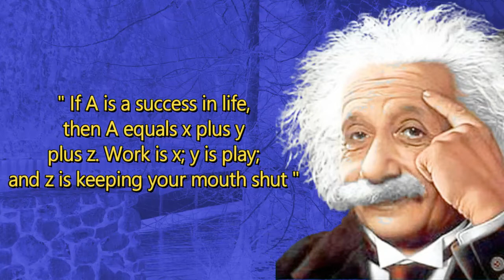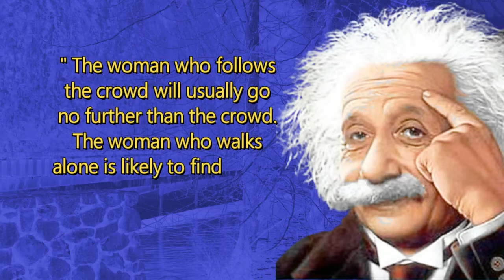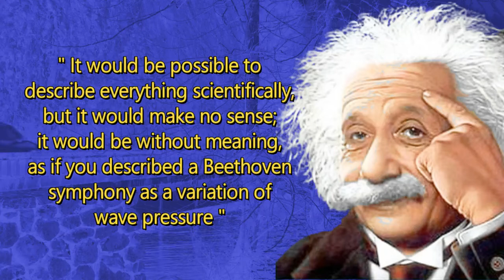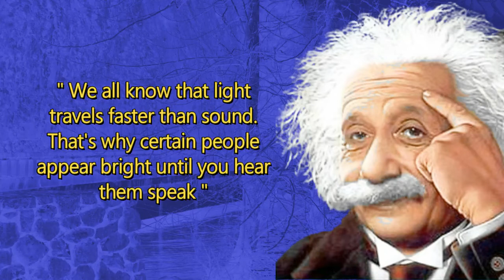Genius Is 1% Talent And 99% Percent Hard Work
Genius Is 1% Talent And 99% Percent Hard Work Albert Einstein

genius is 1 percent inspiration and 99 percent perspiration, genius is 1 talent and 99, genius is 1 talent and 99 hard work, genius is 1 inspiration and 99 perspiration, genius 1 hour, genius 1, genius 10 for 10, genius 123 go, genius 1975, genius 1nonly